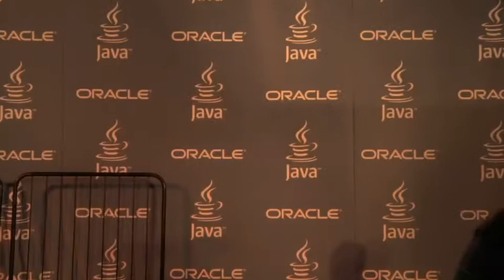JavaOne Onsite -- Duke's Choice Award Winners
The Duke's Choice Award celebrate innovation in the world of Java technology and are granted to the most innovative projects using the Java platform.